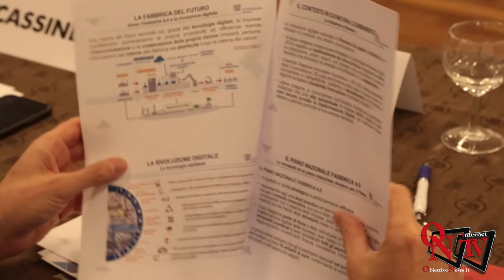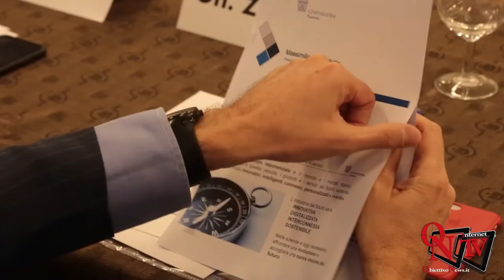Torino - Confindustria Piemonte e Liguria: un incontro per lo sviluppo del Nord - Ovest